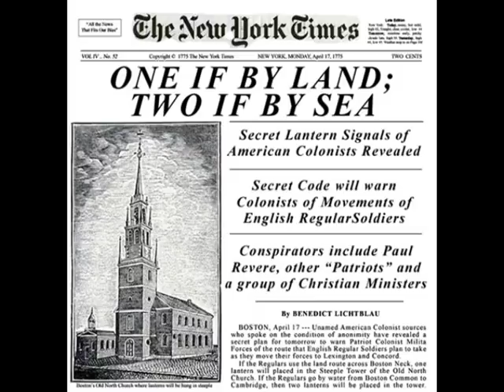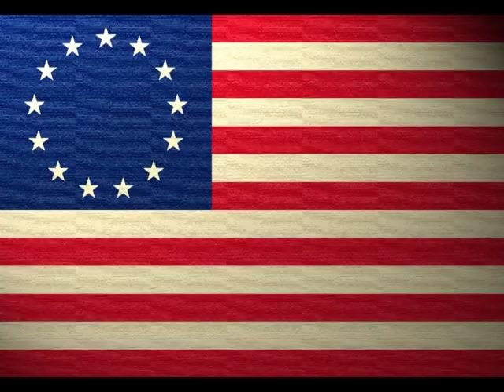Midnight Ride of Paul Revere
Hi guys! We have a new channel with puppets and music and humor. Thanks!

Razzle Bam Boom (Mark Beckwith and Obediah Thomas) perform Longfellow's classic poem as a rap. This is from their educational musical "200 Years of American Music."

Listen my children and you shall hear
Of the Midnight ride of Paul Revere
On April 18 of '75, hardly a man is now alive
Who remembers that famous day and year.
He said to his friends, "If the British March By land or sea on the town tonight
Hang a lantern in the highest arch
Of the North Church Tower as a signal light.
One if by land, two if by sea
And I on the opposite shore will be
Ready to ride and spread the alarm
To every little village and every little farm
For the country folk to be up in arms."
Then he said "Goodnight!"
and with muffled oar
Silently rowed to the Charleston shore.

On the opposite shore walked Paul Revere
Now he gazed at the landscape far and near
But mostly he watched with eager search
The belfry-tower of the Old North Church
And lo as he looks to the belfry height
The glimmer then the gleam of a shimmering light.

He springs to the saddle, the bridle he turns
But lingers and gazes 'til full on his sight
A second lamp in the belfry burns
A shape in the moonlight, a bulk in the dark
And beneath from the pebbles in passing a spark
And yet in the gloom of the pale moonlight
The fate of the nation was riding that night
And the spark struck out by the steed in its flight
Kindled a land into flame with its heat.

While one was safe asleep in his bed
Who at the bridge would be the first to fall
Who that day would be lying dead
Pierced by a British musket-ball
You know the rest from the books you've read
How the British regulars fired and fled
How the farmers gave them ball for ball
From behind each fence and farmyard wall
Chasing the Redcoats down the lane
Crossing the fields to emerge again
Under the trees at the turn in the road
Only to pause to fire and load.

So through the night rode Paul Revere
So through the night went his cry of alarm
A cry of defiance, not of fear
A voice in the darkness, a knock at the door
And a word that shall echo forevermore
In the hour of peril and darkness and need
The people will waken to listen and hear
The hurrying hoof-beats of that steed
And the midnight message of Paul Revere.